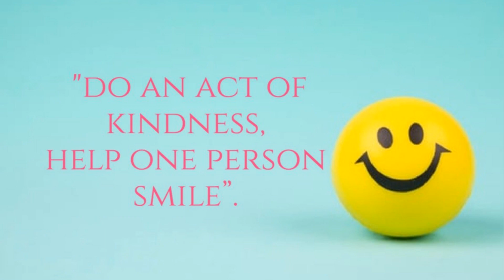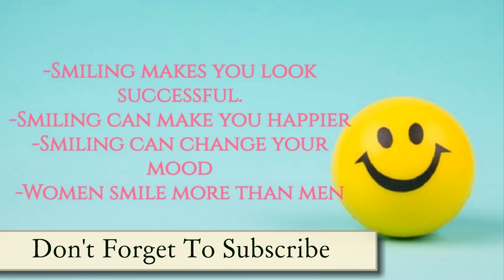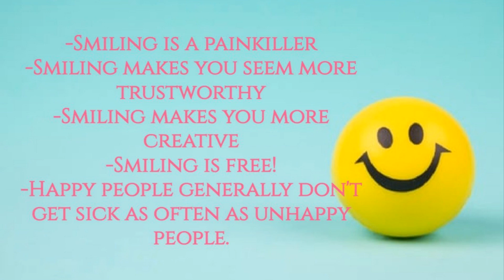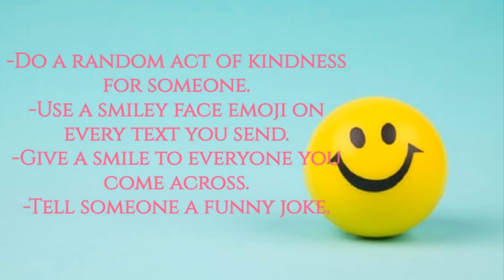World Smile Day Smileplease #2021